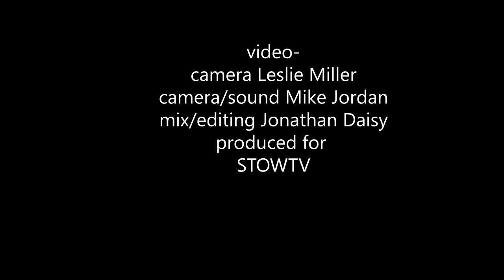Laura Cortese and the Dance Cards at New Revival Coffeehouse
Cellist Valerie Thompson (cello/voice), fiddler Jenna Moynihan (fiddle/voice), and bassist Natalie Bohrn blend their sophisticated string arrangements and rich vocal harmonies with band leader Laura Corteses poignant and powerful singing.

The four young musicians bring their music school training to writing and performing contemporary music in the indie folk, Americana, and singer-songwriter arenas.  The four voices are just as much instruments as they are providers for lyrics and harmony. At times it's rowdy, delicate and cinematic.

The result is a sound that can start as a string band, and morph into a string quartet, female a cappella group, or indie band; all while staying honest and true to their identity as folk instrumentalists.

Watching them on the main stage at a summer folk festival, or tearing it up late-night at a club, you get the sense that they might snap some fiddle strings or punch a hole in the bass drum. This is post-folk that seriously rocks.

For more information about Laura Cortese and the Dance Cards,

Recorded February 11, 2017 at the New Revival Coffeehouse at First Parish Church of Stow & Acton.